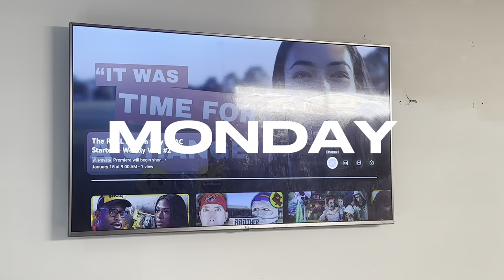What It's REALLY Like Working At NYAC Part 2 - Weekly Vlog #3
"Welcome to Not Your Average YT Channel's Weekly Vlog Series! 🎥✨

Join us on this exciting journey through the highs and lows of our week, filled with adventures, laughter, and unforgettable moments.

From planning our Back To School Giveaway to having another busy week packing orders..

Get ready to dive into a world of fun, inspiration, and real-life experiences!

FOLLOW ME ON ALL SOCIALS FOR BEHIND THE SCENES CONTENT